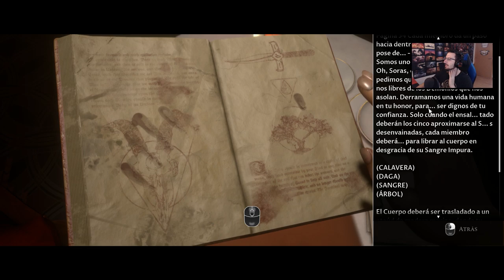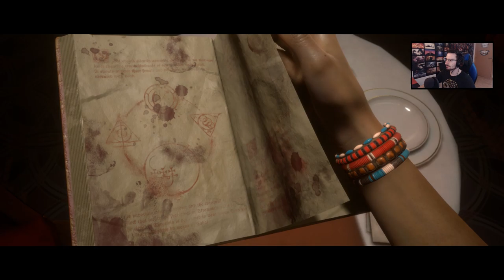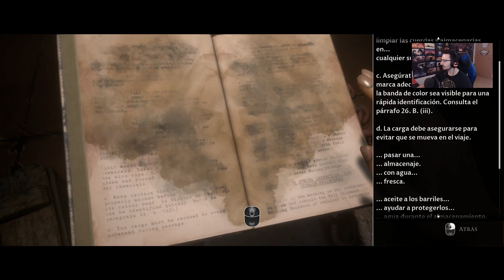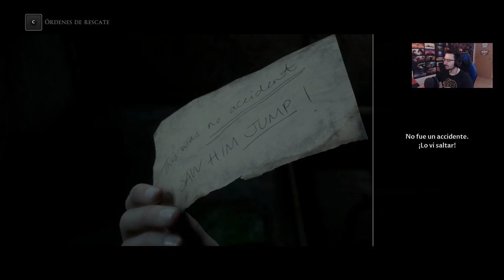MAN OF MEDAN #4 | NO ES LO QUE PARECE | Caramelo Man of Medan Español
No es lo que parece en este gameplay de The Dark Pictures: Man of Medan en español.